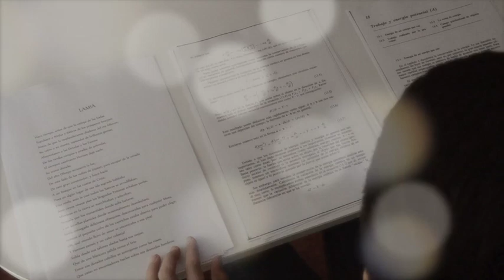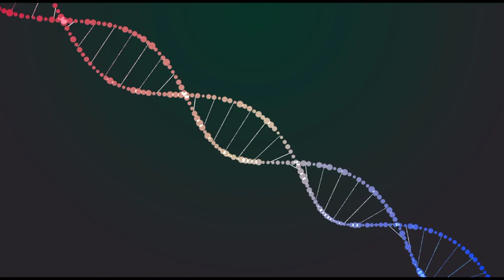KEATS vs FEYNMAN – Patxi Razkin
Elhuyar, Donostia International Physics Center eta Teknopolis (zientzia eta teknologiaren dibulgaziorako telebistako programa) ON ZIENTZIA bideo lehiaketa antolatzen dute urtero, zeinaren helburua zientziaren eta teknologiaren balio positiboak sustatzen dituzten bideo labur eta originalen hedapena da edozein publiko motarentzat. Hemen, Patxi Razkinek ekoiztutako dibulgazio zientifiko eta teknologikoko bideoa. "Bi kultura" deiturikoak, Zientziak eta Giza Zientziak, poeta eta fisikariaren pentsamenduei aurre egiten die. Keats poeta, metodo zientifikoak eta haren aurkikuntzek errealitatearen misterioa hausten dutela aldarrikatzen du eta Feynman Fisikako Nobel sariduna, zientziak unibertsoari edertasun maila berriak ekartzen zizkionaren ustez.

Enmarcado dentro de Teknopolis, programa de televisión para la divulgación de la ciencia y de la tecnología, Elhuyar y el Donostia International Physics Center organizan cada año una nueva edición del concurso de vídeos ON ZIENTZIA, cuyo objetivo es promover la producción y la difusión de vídeos cortos y originales que fomenten los valores positivos y de progreso de la ciencia y tecnología para cualquier tipo de público. Este es un vídeo de divulgación científica y tecnológica producido por Patxi Razkin. Las denominadas “dos culturas”, Ciencias y humanidades, enfrentan los pensamientos de un poeta y un físico. Keats, poeta, que asegura que el método científico y sus descubrimientos rompen el misterio de la realidad, y Feynman, premio Nobel de Física, que consideraba que la ciencia aportaba nuevos niveles de belleza al universo.

Framed within Teknopolis, a television program for the dissemination of science and technology, Elhuyar and the Donostia International Physics Center organize a new edition of the ON ZIENTZIA video contest each year, whose aim is to promote the production and diffusion of short and original videos that broadcast positive and progressive values of science and technology for all audiences. Here we have a scientific and technological video produced by Patxi Razkin. The so-called “two cultures”, Sciences and Humanities, confront the thoughts of a poet and a physicist. Keats, a poet, who claims that the scientific method and its discoveries break the mystery of reality, and Feynman, a Nobel Prize winner in Physics, who believed that science brought new levels of beauty to the universe.